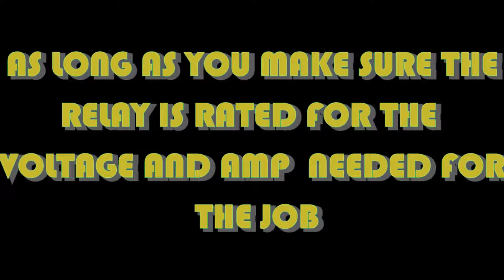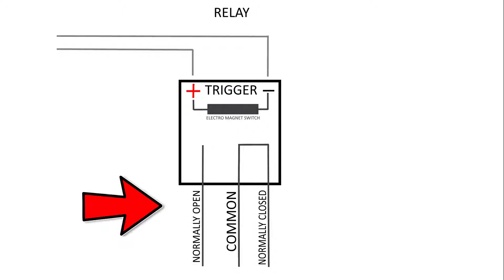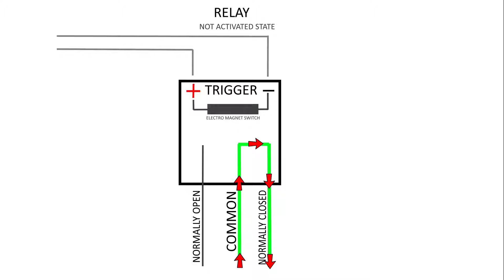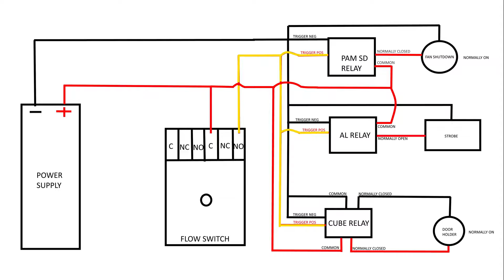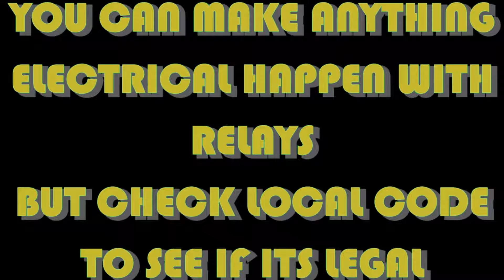BASIC RELAYS FOR ALARM SYSTEMS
ALARM RELAY BASICS